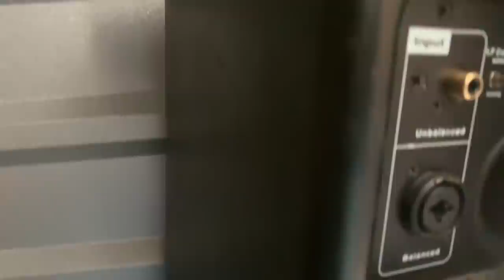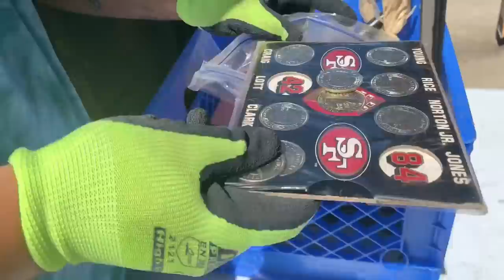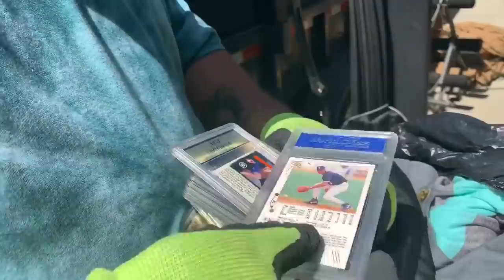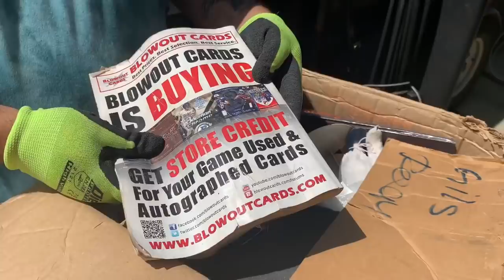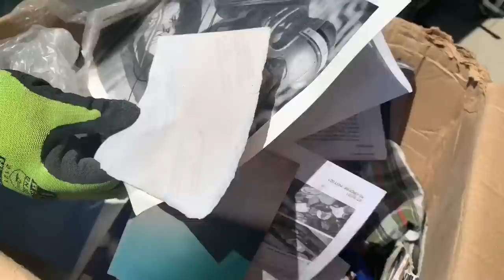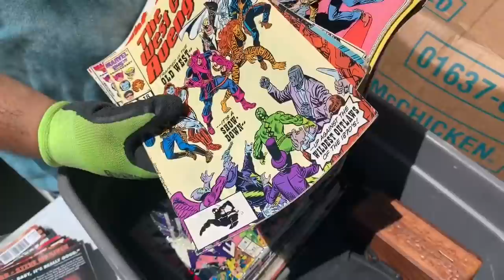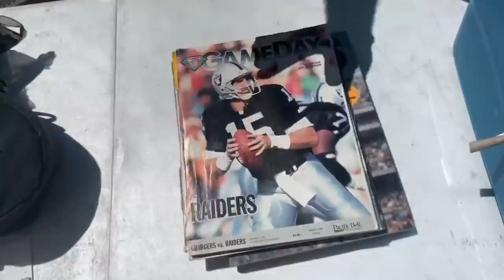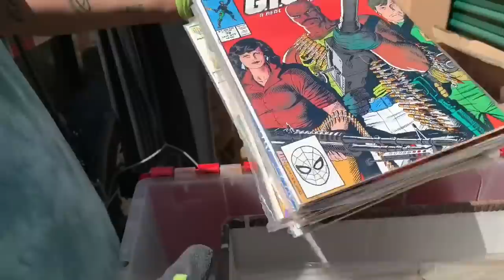HAORDING BASEBALL CARDS! | BUYING STORAGE UNITS w/ STORAGE STALKER